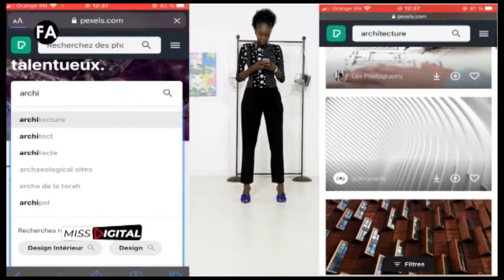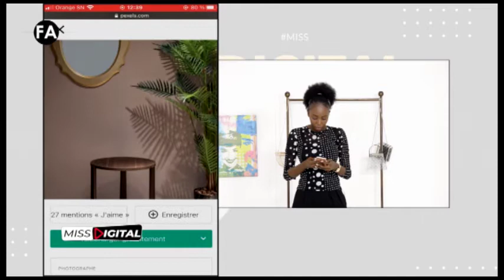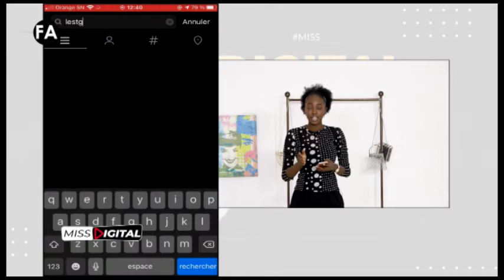MISS DIGITAL 16